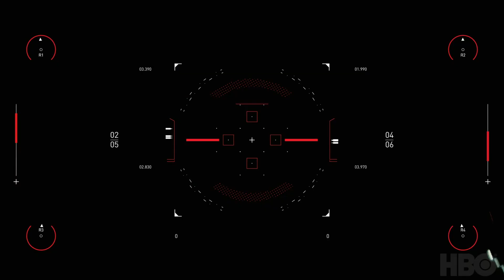westworldscoringcompetition2020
This is my entry for the West World HBO Spitfire Audio scoring competition.

The video is property of HBO and West World.

The score was composed by and is property of John Judd.